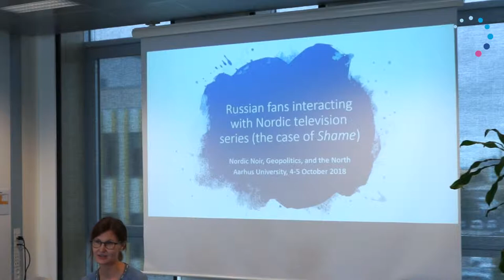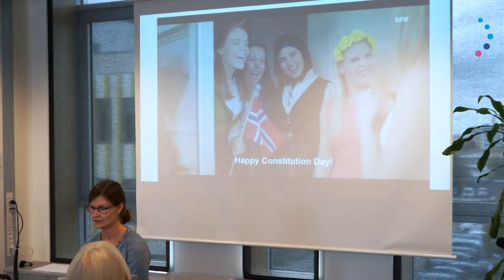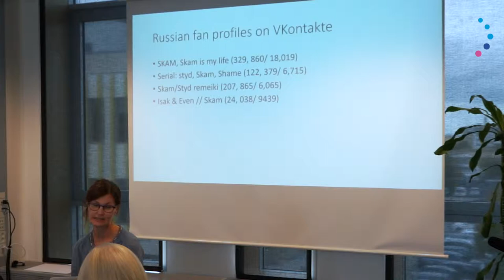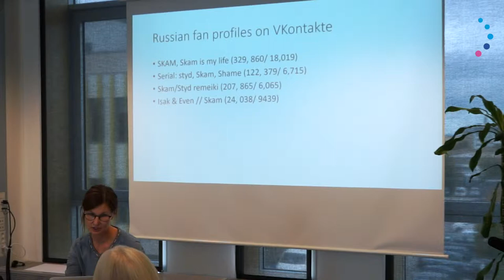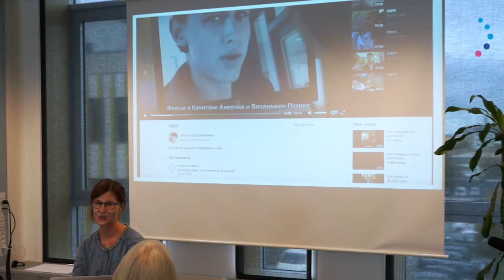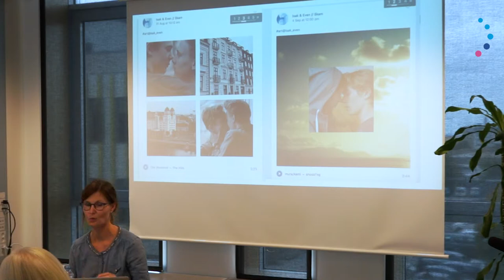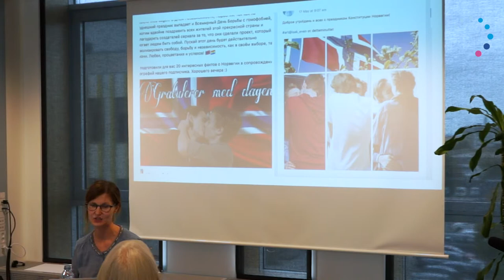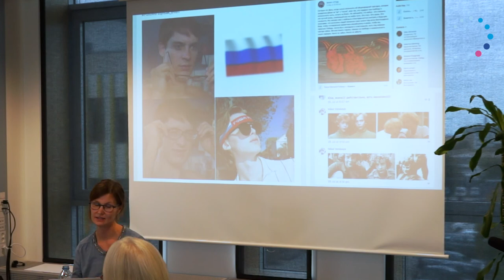Russian fans interacting with Nordic television series (the case of Shame)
Join researcher Saara Ratilainen from Helsinki University (Finland) discussing how the underlying topics like LGBT in the Norwegian teen-drama series, Shame (Skam), serve as political points of interest for Russian fans, and how the production and reproduction of geopolitics results in different and unexpected interpretations among young people in Russia.

This presentation took place in October 2018 at Aarhus University and was supported by ReNEW and NordForsk. Presentations from the workshop are also published on nordicsinfo which gathers and disseminates reliable, interdisciplinary information on the Nordics for a global readership.

- Read about the research project ‘Reimagining Norden in an Evolving World’